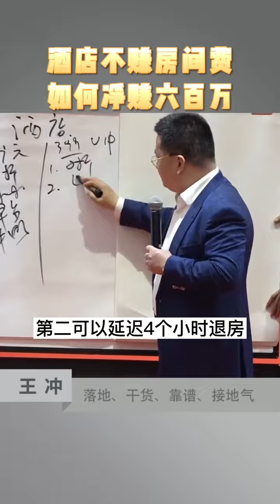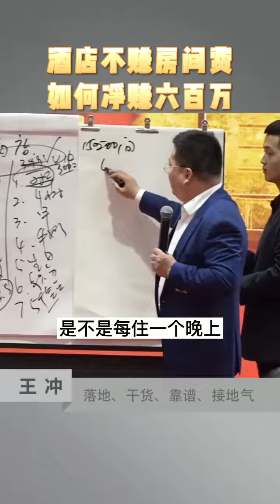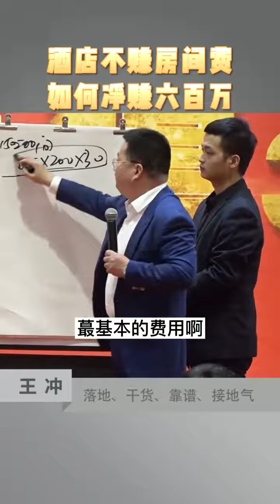酒店不赚房间费，一招净赚六百万